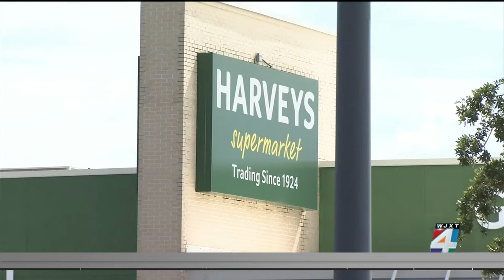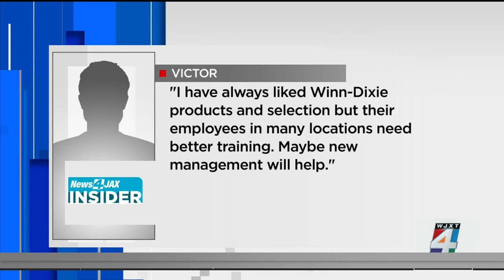Aldi to buy 400 Winn-Dixie, Harveys groceries in Southern US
Under a proposed merger agreement, Aldi will acquire all outstanding shares of Jacksonville-based Southeastern Grocers. If the deal is approved by regulators, it’s expected to close in the first half of 2024.